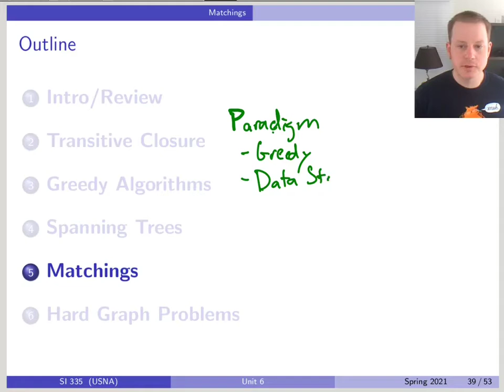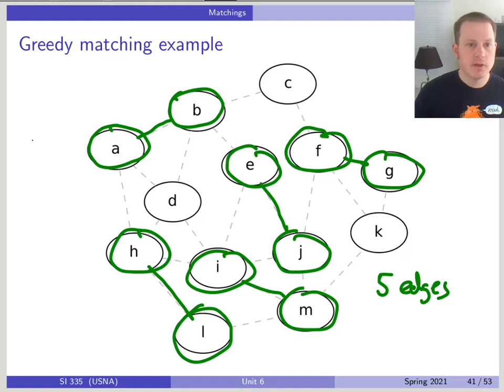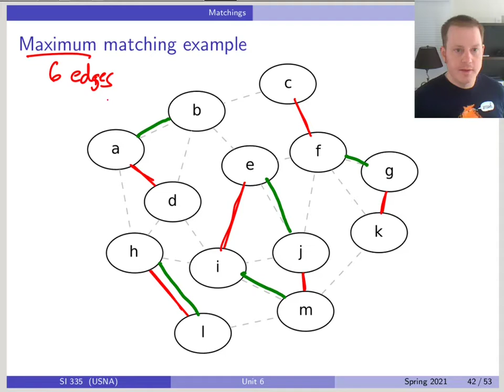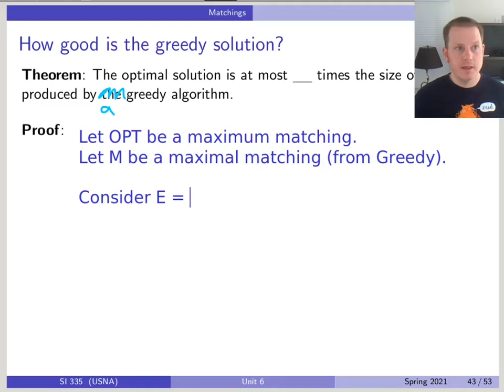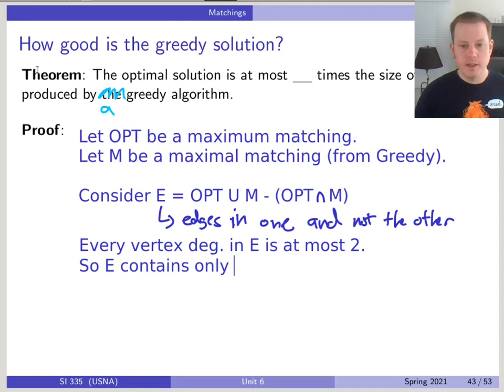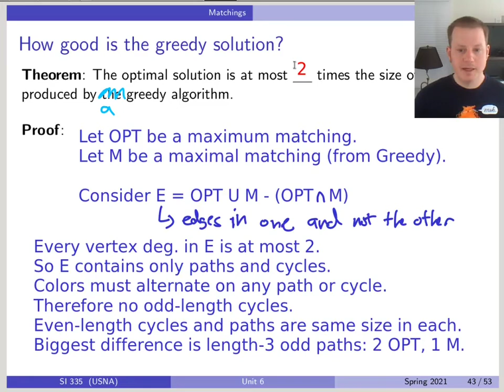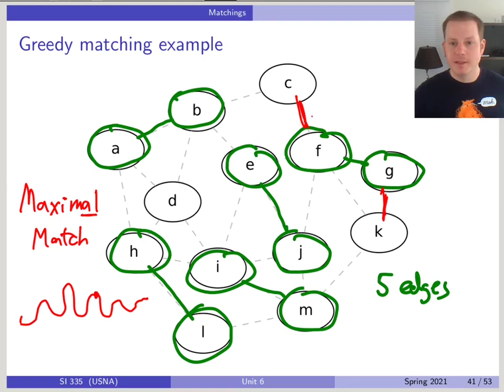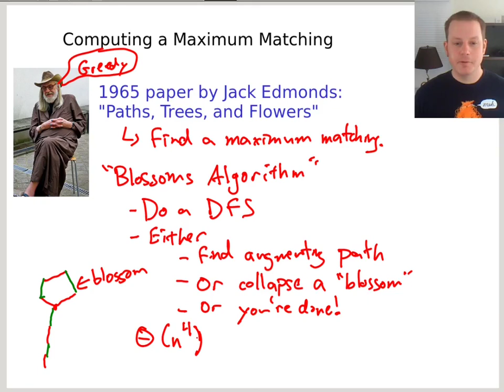Unit 6 Class 28: Matching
In looking at a new graph problem called matching, we learn about the difference between a maximal and maximum solution, and see how to prove an approximation ration for algorithms which get close to the optimum solution but may not always get it exactly.